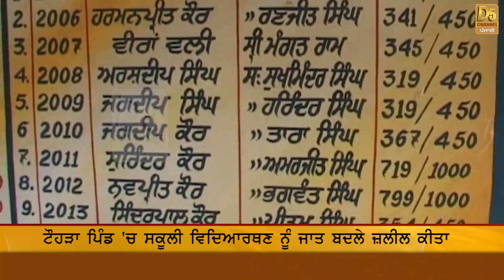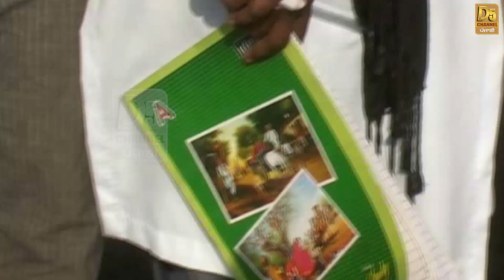ਨਹੀਂ ਖਤਮ ਹੋੲਿਅਾ ਜਾਤ-ਪਾਤ ਦਾ ਵਿਤਕਰਾ ਅਧਿਅਾਪਕਾਂ ਨੇ ਹੀ ਦਲਿਤ ਕੁੜੀ ਨਾਲ਼ ਕੀਤੀ ਕੁੱਟਮਾਰ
ਦਲਿਤ ਵਿਦਿਆਰਥਣ ਵੀਰਪਾਲ ਕੌਰ ਨੂੰ ਜ਼ਲੀਲ ਕਰਨ ਦਾ ਮਾਮਲਾ

ਆਜ਼ਾਦੀ ਦੇ 70 ਸਾਲ ਬਾਅਦ ਵੀ ਗ਼ੁਲਾਮ ਮਾਨਸਿਕਤਾ ਦੀ ਨਿਸ਼ਾਨੀ

ਟੌਹੜਾ ਪਿੰਡ 'ਚ ਸਕੂਲੀ ਵਿਦਿਆਰਥਣ ਨੂੰ ਜਾਤ ਬਦਲੇ ਜ਼ਲੀਲ ਕੀਤਾ

3 ਅਧਿਆਪਕਾਵਾਂ 'ਤੇ ਲੱਗੇ ਜਾਤੀ ਸੂਚਕ ਸ਼ਬਦ ਬੋਲਣ ਦੇ ਇਲਜ਼ਾਮ